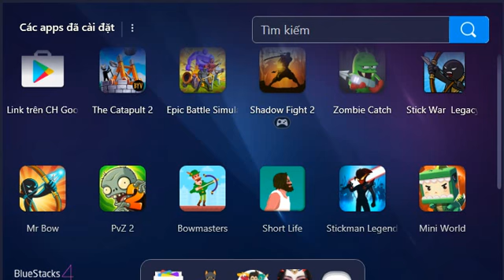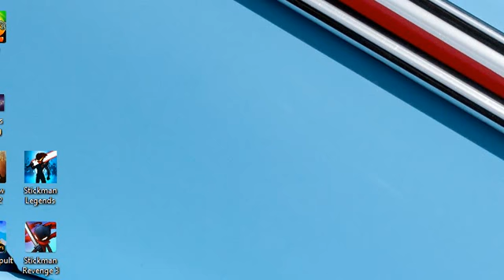Bowmasters -Trò chơi giải đấu | Cấp độ cứng - hay hay hay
Một phiên bản hoàn toàn mới của trò chơi nổi tiếng thế giới với Bowmen - một mục tiêu và trò chơi bắn súng cực kỳ hấp dẫn Bowmasters có sẵn cho bạn: • 30 ĐẶC ĐIỂM TUYỆT VỜI từ mọi chiều hoàn toàn miễn phí! • 31 VÒI KHÁC NHAU cho tình trạng hỗn loạn, tử vong khủng khiếp với vật lý búp bê rag! • NHIỆM VỤ EPIC VỚI BẠN B .. Lấy bạn tình của bạn và cho họ thấy những gì bạn có giá trị! • NHIỀU CHẾ ĐỘ TRÒ CHƠI. Đánh bại chim hoặc trái cây, đánh bại kẻ thù trong cuộc đấu tay đôi và nhận tiền cho điều đó! • THƯỞNG CUỐI CÙNG CHO KỸ NĂNG CỦA BẠN! Đừng bỏ lỡ những niềm vui! Hãy là người đầu tiên lấy nó! - .- -. -.- ... ..-. --- .-. . ...-. .-. -.-- .- .. .. -.-. .- -. - .. ..-. .- ...- --- .-. .. -.